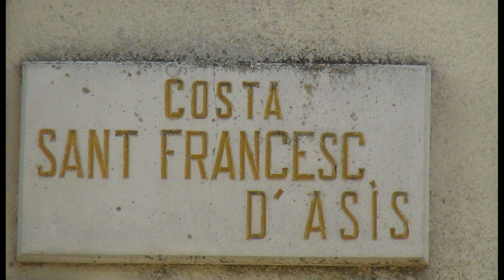G -JM 001 La font de la ribera de Cervera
Imatges de Cervera (Lleida). Imágenes de Cervera (Lleida)